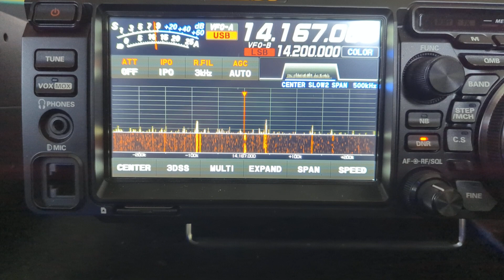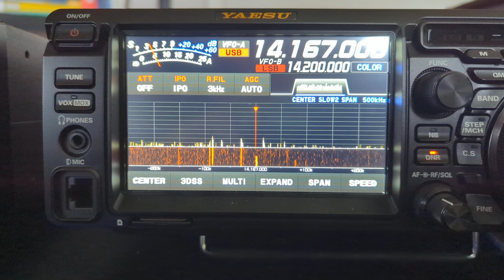20m DX VK3MO op Ian Victoria Australia 20240 4 12 0745 UTC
Received in Manchester England, Loc IO83tl, Using Yaesu FT-DX10 Aerial no 2 Cross Country Wireless V4 Active Loop Vertical polarization NE/SW Audio Recorded In Pseudo Stereo.
MA3112SWL